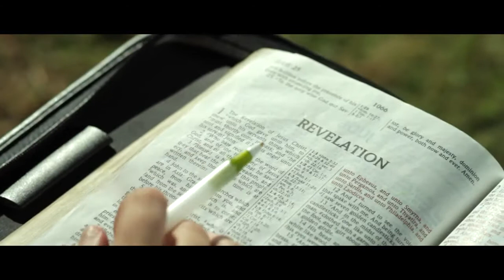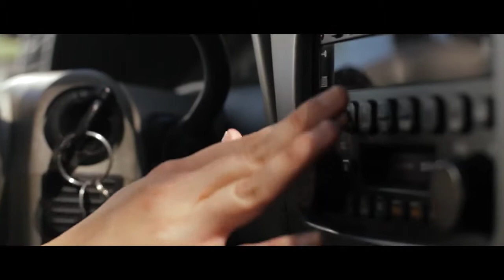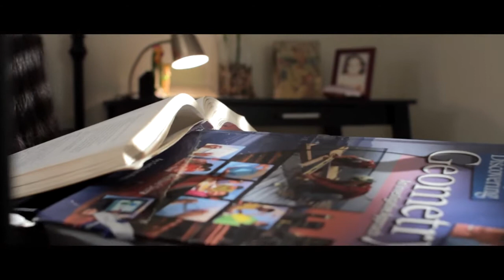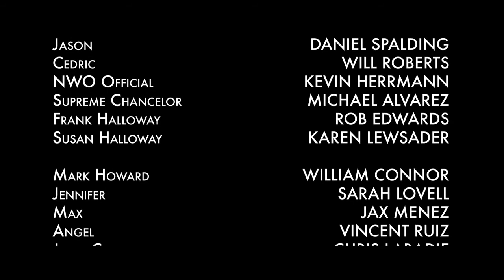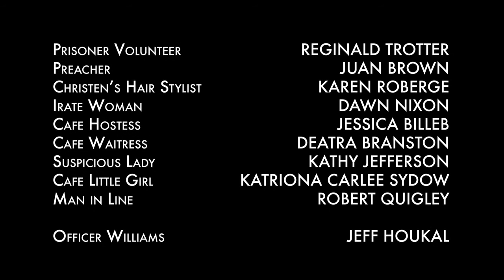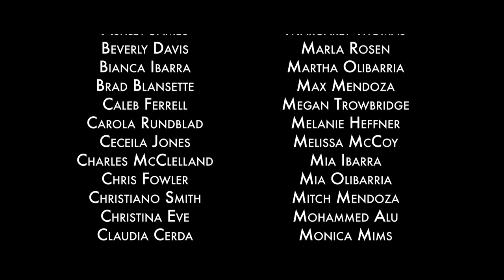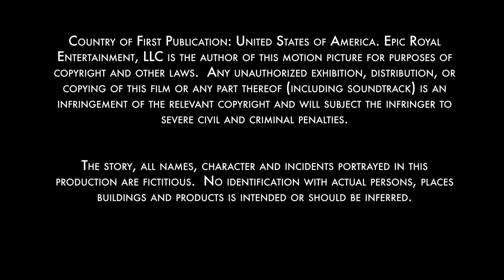The New World Order & Antichrist MOVIE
While we DO NOT believe in a "Pre-Trib Rapture" this Movie is near enough spot on and relevant and very serious